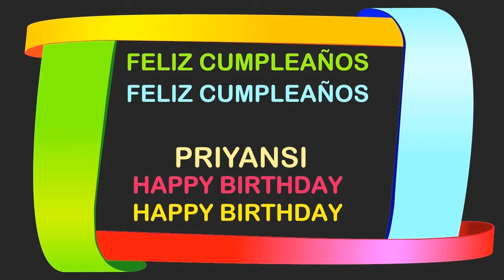Priyansi Birthday Postcards & Postales